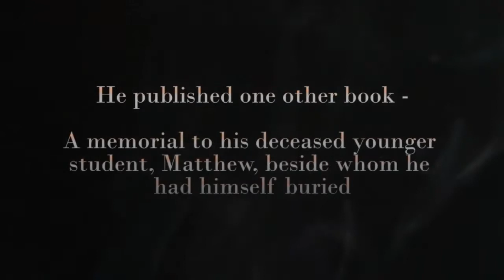Bulfinch's Mythology trailer 1